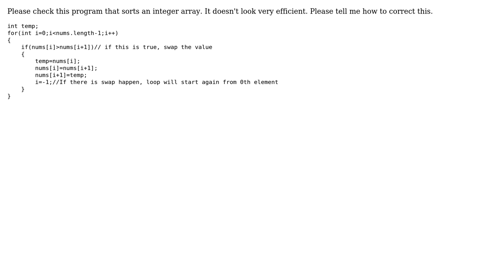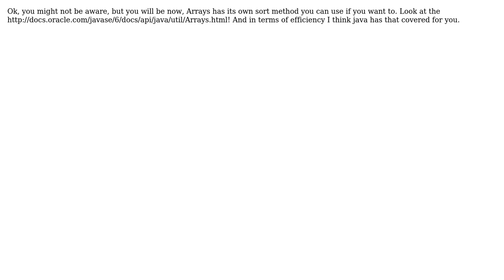Code Review: Sorting integer array (2 Solutions!!)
Code Review: Sorting integer array